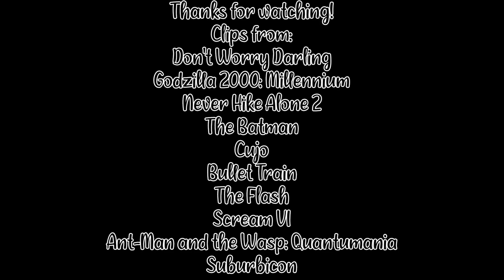Defeats Of My Favorite Movie Villains Part 44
Villain Qoutes:

"We're not going backwards. We're pushing forwards!" - Frank
"ROOAARRR!!!" - Orga
". " - Jason Elias Voorhees
"Woah, woah, woah, woah! Take it easy, sweetheart. You looking for me? I see you met the Twins. Boy, you're everything they say, ain'tchs? I guess we both are. How you doin'? I'm Oz." - Oswald "Oz" Cobb/The Penguin
"BARK!" - Cujo
"Yeah? Well, unlike you, I'm a professional. I wanted to make sure it weren't some Yakuza trap, but clearly not. It's some fuckin' '80s dance-off, innit?" - Tangerine
"IT STOPS ONCE I'VE FIXED IT!" - Bartholomew Henry "Barry" Allen/Dark Flash
"Ta-ra! Mindy was right, it was easy to juke the roommate lottery. I mean, all I had to do to meet you is room with a conceited, condescending Alpha, literally named Chad! FUCK IT FELT GOOD TO KILL HIM!" - Ethan Kirsch/Landry/Ghostface
"You think this is new to me? Do you know how many rebellions I've put down? How many worlds I've conquered? How many Avengers I've killed?! And you think you can beat me? I AM KANG! You... you talk to ants!" - Victor Timely/Kang the Conqueror
"Those animals... they took everything from us. As the one in charge, I have to take decisions and do what's best for the family." - Gardner Lodge